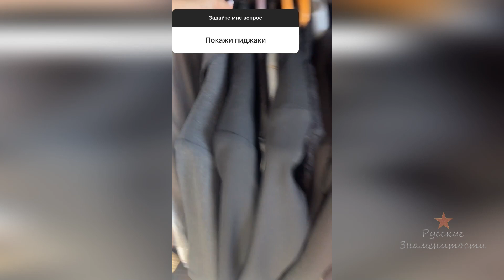Ксения Бородина показывает свои пиджаки!